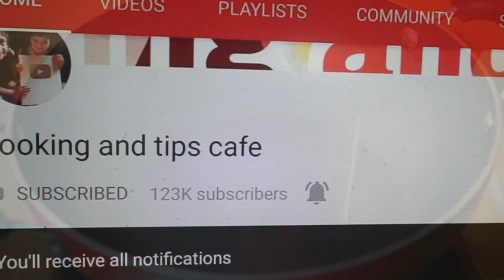2 சப்பாத்தி சேர்த்து சாப்பிடுவாங்க😋 | chapati sidedish recipes Tamil | capsicum potato gravy